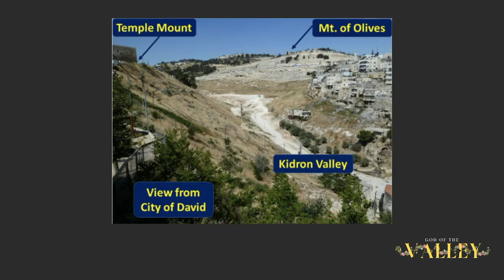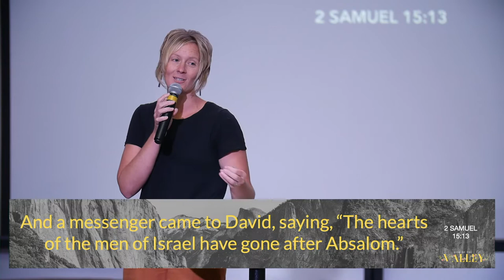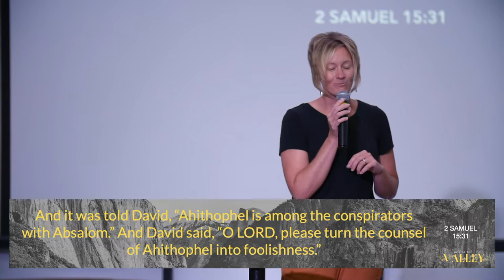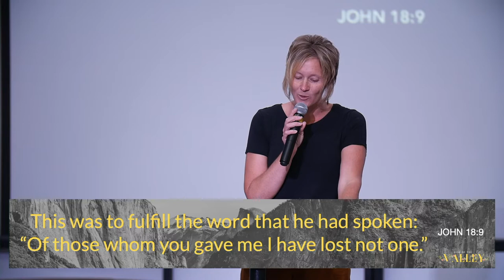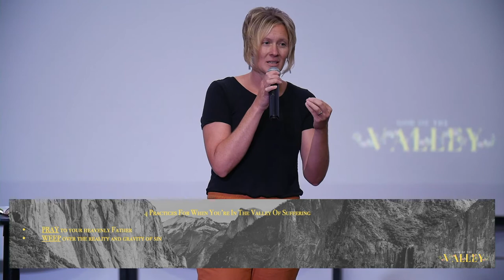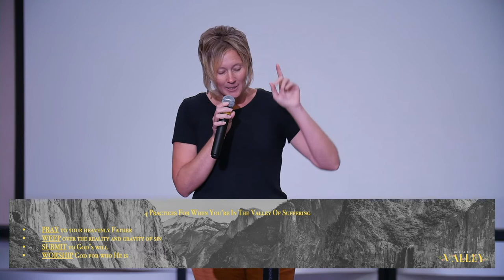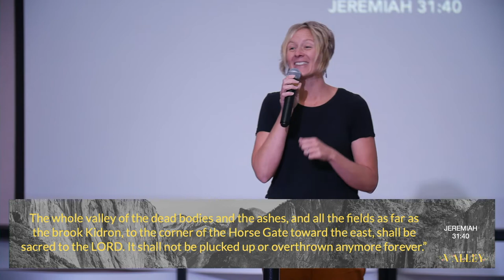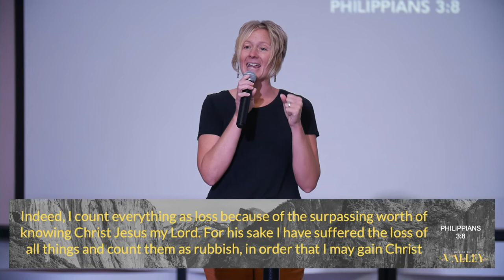The Valley of Suffering | Precious Mast